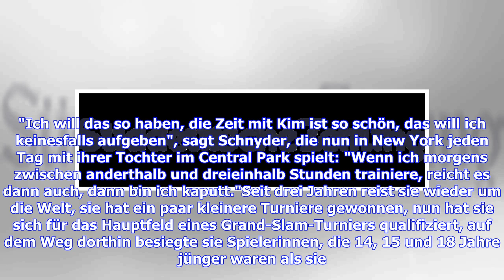Rühriges aus Steffi-Graf-Zeiten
Diese Website verwendet Cookies für Analysen, personalisierte Inhalte und Werbung. Indem Sie diese Website nutzen, erklären Sie sich mit dieser Verwendung einverstanden. Weitere Informationen © AFP Patty Schnyder besiegte in New York einst Steffi Graf - an Details des Matches kann sie sich aber nicht mehr erinnern. • Bei den US Open freut sich die Tennis-Szene über die emotionale Geschichte der Schweizerin Patty Schnyder.• Die 40-Jährige verliert zwar gegen Maria Scharapowa - sie erinnert aber a...